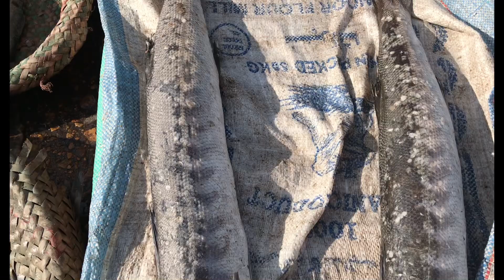Ibrahim Hyderi Fish Market Karachi | Wholesale Fish Market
Karachi fishing point
Karachi Ibrahim Hyderi
Karachi sasta bazar
Karachi Bara market